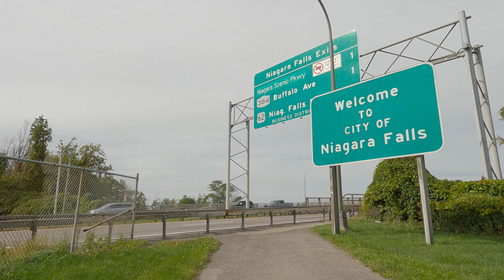4K Ebike Ride - Crossing the Grand Island Bridges into Niagara Falls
A challenging and heart racing ebike ride over the South and North Grand Island Bridges spanning the Great Niagara River. The very narrow pedestrian pathways require folding in the sideview mirror and keeping both hands on the handlebars at all times!

00:00 Intro
01:30 South Grand Island Bridge Overlook
03:38 Bridge Approach Trail
04:50 Crossing the South Grand Island Bridge
07:47 A View from the Top
12:19 Trail Approaching North Grand Island Bridge
16:26 North Bridge Overlook
19:52 Crossing the North Grand Island Bridge
23:00 A View from the Top
28:15 View of North Bridge from Lasalle River View Trail Park